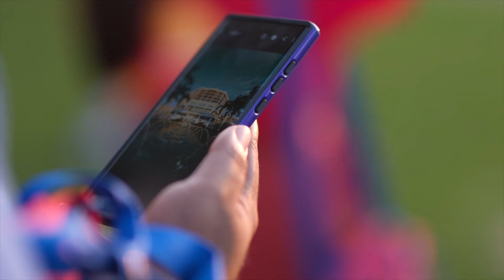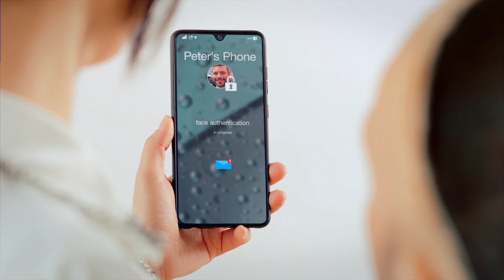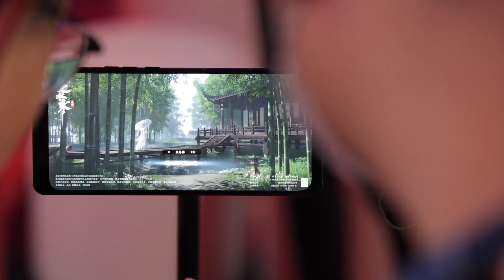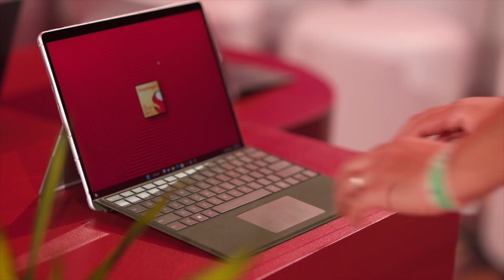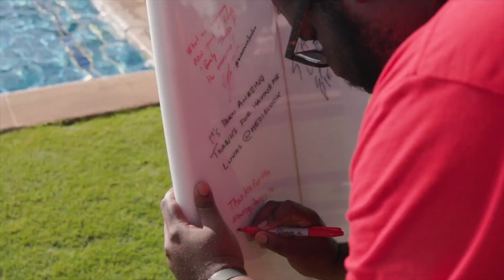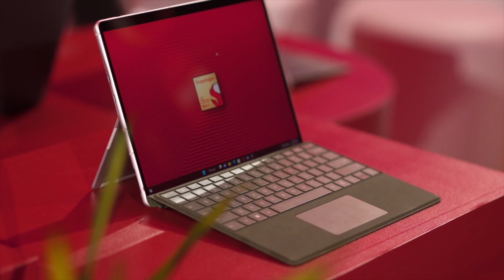Snapdragon Summit 2022 highlights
Snapdragon Summit 2022 was a whirlwind of exciting launches and incredible experiences. In this video, check out some of the biggest moments of the event and get a taste of what it was like to be onsite for all the action in Hawaii.

We can’t talk about Snapdragon Summit without talking about the Snapdragon 8 Gen 2 Mobile platform. Powered by next-generation AI, this platform is unlocking extraordinary experiences on smartphones. Starting with photos, your smartphone camera will be better than ever thanks to AI. Once you see what real-time semantic segmentation can do, you’ll feel like a real pro behind the lens. And for all the gamers, you’re going to love the updates to Snapdragon Elite Gaming. With real-time hardware accelerated ray tracing, Snapdragon Elite Gaming makes your gaming experience more life-like than ever before.

Snapdragon Summit had something for everyone, and for audiophiles, we launched the Qualcomm S5 and S3 Gen 2 Sound Platforms. With support for Snapdragon Sound, these platforms are our most advanced Bluetooth audio platforms to date. Get ready for crystal-clear, next-level audio experiences.

For future-thinking AR lovers: the Snapdragon AR2 Gen 1 is for you. Built to power the next generation of AR glasses, this platform is setting the stage for a new era of spatial computing. With the Snapdragon AR2 Gen 1, gone are the days of clunky AR glasses — now glasses can be sleek, comfortable, and lighter than ever before.

Thank you to everyone who tuned into Snapdragon Summit 2022 and we can’t wait to see you for Snapdragon Summit 2023.

Catch up on the biggest five launches from Snapdragon Summit 2022

Check out eight premium experiences enabled by the Snapdragon 8 Gen 2 Mobile platform